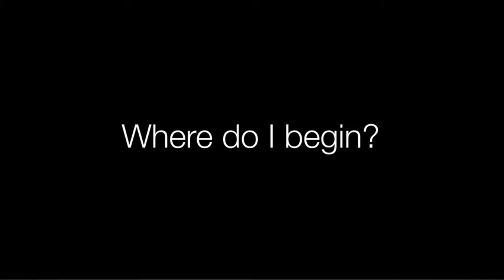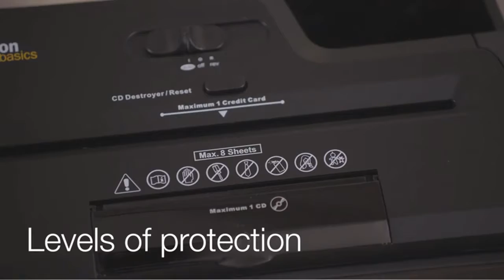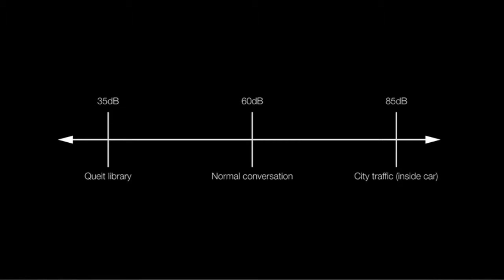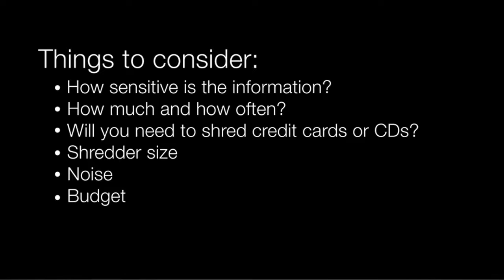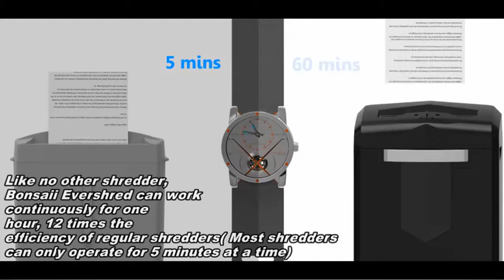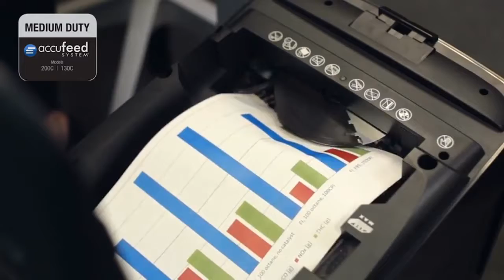Best Paper Shredders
► 1. Fellowes Powershred 99Ci 100% Jam Proof Cross-Cut Paper Shredder
► 2. Aurora AU1200XD Compact Desktop-Style 12-Sheet Crosscut Paper and CD/Credit Card/Junk Mail Pullout Basket Shredder
► 3. AmazonBasics 12-Sheet High-Security Micro-Cut Paper, CD, and Credit Card Shredder with Pullout Basket
► 4. onsaii EverShred C149-C 18-Sheet Heavy-Duty Cross-Cut Paper/CD/Credit Card Shredder
► 5. Fellowes AutoMax 200C 200-Sheet Cross-Cut Auto Feed Shredder